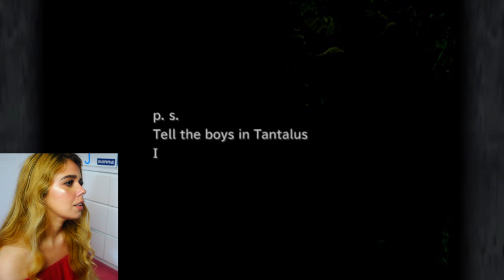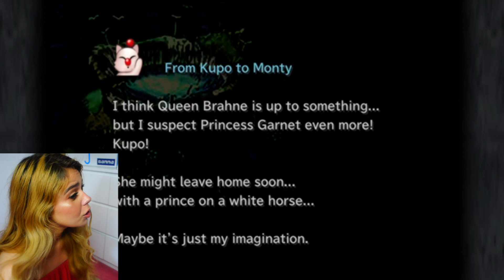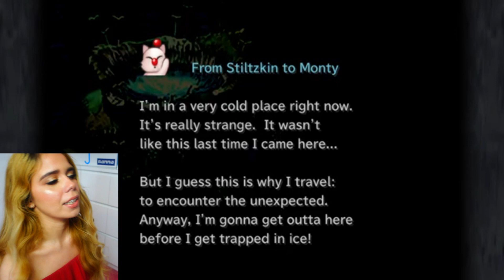Final Fantasy 9 Remastered Walkthrough PS4 (Part 2) THAT"S A BIG BOI!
Hi guys! Welcome to this Final Fantasy 9 Walkthrough!

Today we're playing Final Fantasy IX Remastered, this is part 2 of a long series planned. Final Fantasy 9 is the first game I truly ever fell in love with and still has a very special place in my heart years later. I hope to share the same experience with you and share its amazing story. If this is your first time getting to know Final Fantasy 9, buckle up because you're in for a ride with this walkthrough! I hope you'll enjoy the video as much as I did making it.

Let me know which games you want me to play next down in the comments! And LIKE if you love Final Fantasy 9 as much as I do and think it should get a remake like Final Fantasy 7!

Who's the best Final Fantasy 9 remake character according to you?